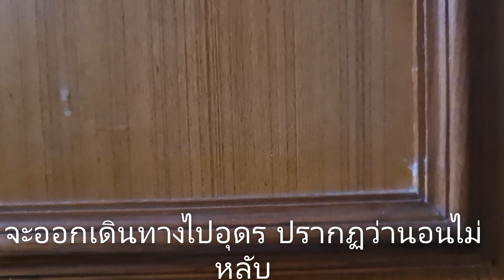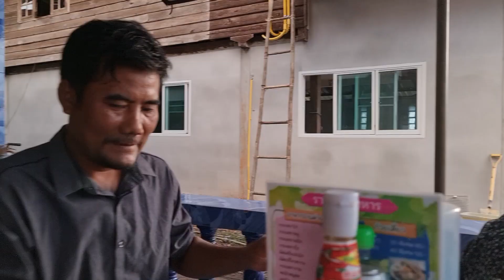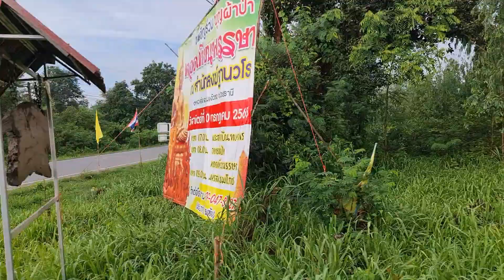พร้อมก็เหมือนจะไม่พร้อมเพราะว่านอนไม่หลับ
ช่วงนี้ต่ายบ้านทุ่งว่างงานก็เลยกลับอุดรไปช่วยพ่อกับแม่ทำงานที่ไร่ซักพัก มาครั้งนี้ได้เรียนรู้หลายอย่างเกี่ยวกับสวนผสมผสานและความอดทน ถึงไม่เก่งแต่เป็นทุกอย่าง